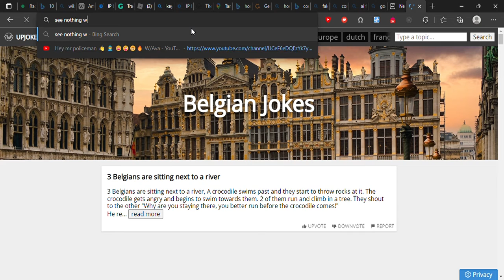proof for @Kit ♡︎ read my about page